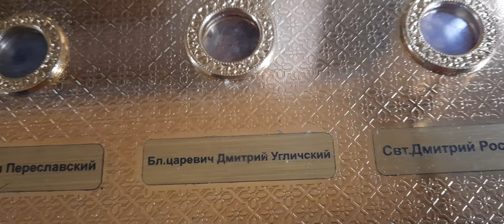"Модернизация".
Господь управит.
Будем жить!